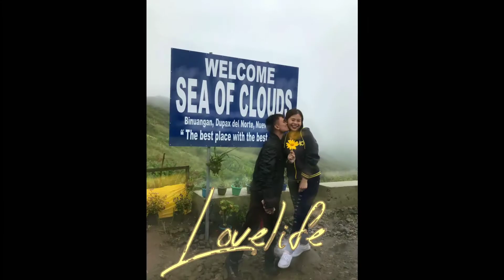Tiktok Performance of Filipino Department for WTD | M-Anne Nagal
Happy World Teacher's Day po sa lahat ng huwarang guro!💛